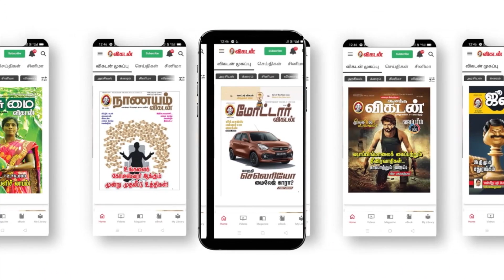இந்தியாவை நெருக்கடியில் தள்ளிய பா.ஜ.கவின் மத அரசியல்! Solratha Solittom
Description :
* ``2024-ம் ஆண்டில் நடக்கவுள்ள நாடாளுமன்றத் தேர்தலில் பாரதிய ஜனதா கட்சி சார்பாக 400 எம்.பி-கள் இருப்பார்கள். அதில் 25 பேர் தமிழ்நாட்டில் இருந்து பாரதிய ஜனதா சார்பாக வென்றவர்களாக இருப்பார்கள்” - அண்ணாமலை .
* தடுப்பணையில் மூழ்கி மரணம்
* விஜய் படங்களைப் பார்க்காதீர்கள் - மதுரை ஆதினம்
* முகமது நபியை விமர்சித்ததால் உலகளவில் சர்ச்சை
* சென்னை மணலி புதுநகரைச் சேர்ந்த பவானி, ஆன்லைன் ரம்மியில் லட்சக்கணக்கில் இழந்ததால் தற்கொலை
* அண்ணாமலையின் ஊழல் புகாரும் அமைச்சர் பதிலும்
* "சசிகலாவை சேர்த்தால் பா.ஜ.க படுகுழியில் விழும்" - ஜெயக்குமார்